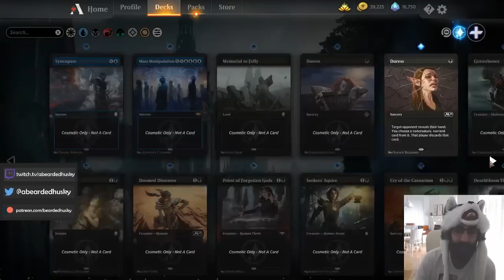Vídeos Flash | Se me va la cabeza con los cosméticos...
Fragmento del stream del día 27 en el que investigamos, compramos y abrimos los nuevos cosméticos de MTG Arena.